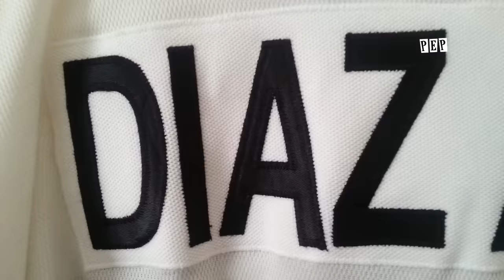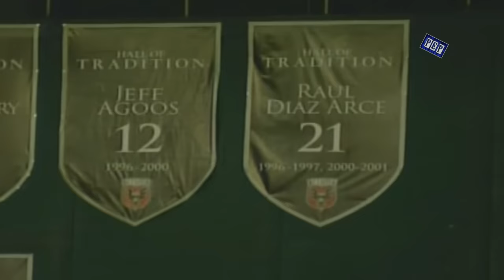Raul Diaz Arce [1996 MIX] - Goles con DC United + El Salvador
Raul Ignacio Diaz Arce anotó 37 goles en 1996. 30 con el Washington D.C. United [23 en temporada regular/6 en postemporada/1 USOC] y 7 con la Seleccion de El Salvador [2 en la Copa Oro, 5 en las Eliminatorias] DC United fue el primer campeon en la historia de MLS y el primer equipo de MLS en ganar la U.S. Open Cup en 1996.